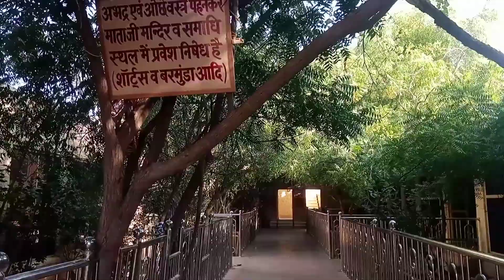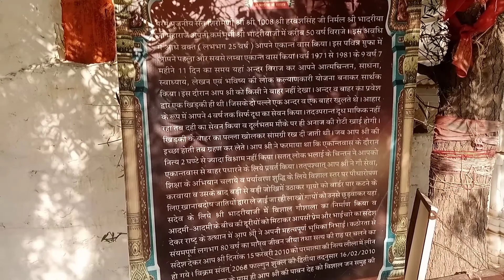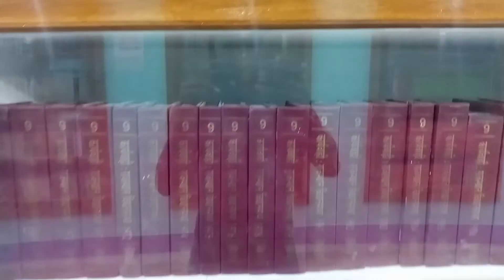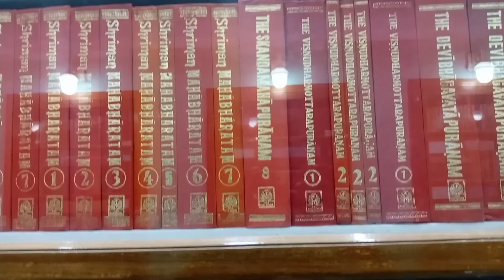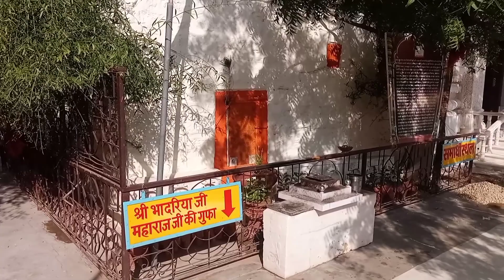भादरिया राय माता मंदिर l स्वांगिया माता मंदिर जैसलमेर l bhadoriya mata mandir jaisalmer